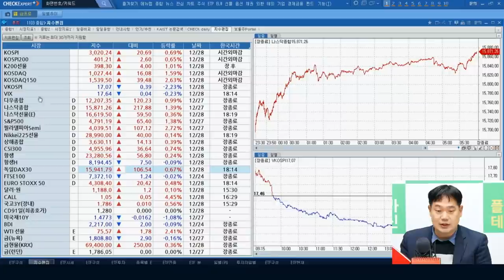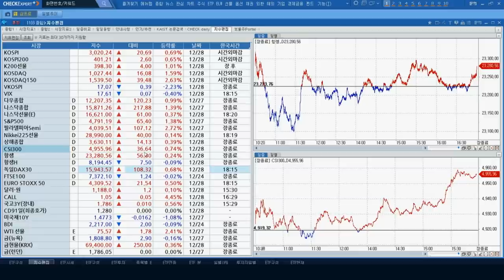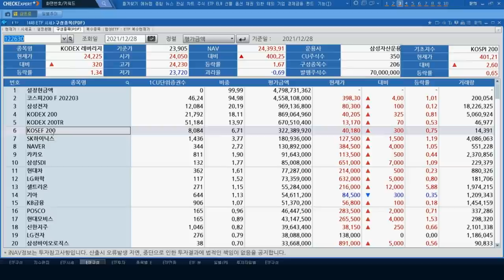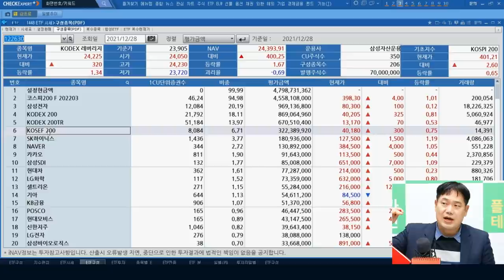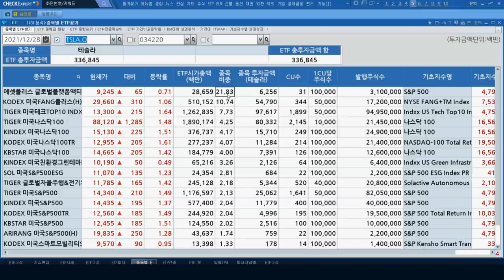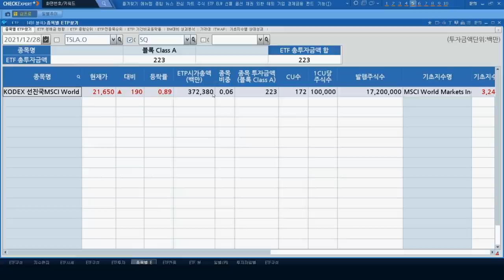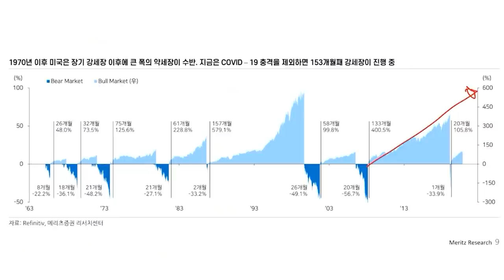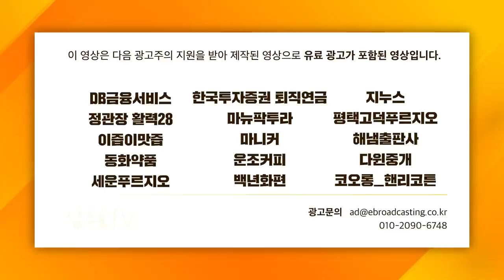[ETF 마켓워치] ETF가 배당락을 이겨내는 방법!? f. 삼성자산운용 최창규 본부장